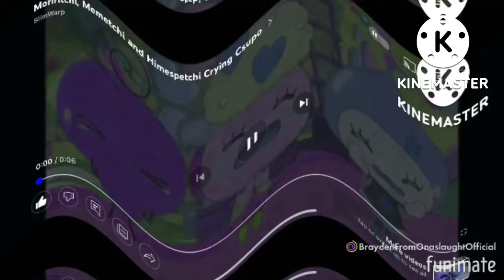Moriritchi, Memetchi & Himespetchi Crying Lovelitchi Crying Csupo In H Major 200